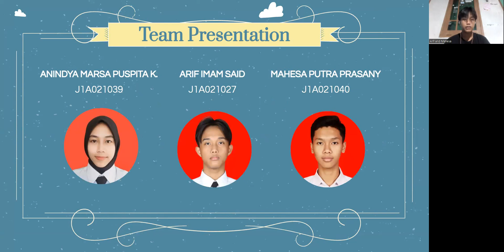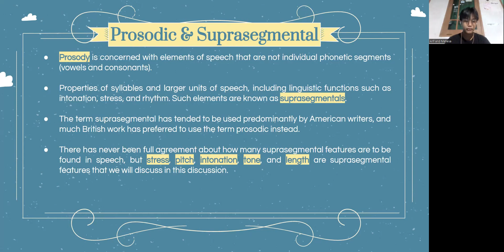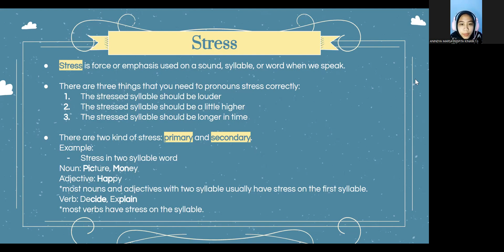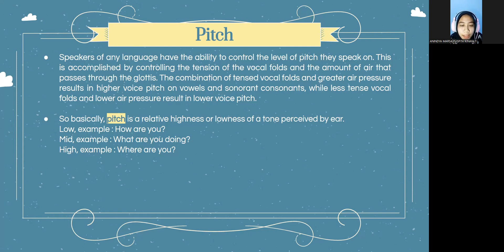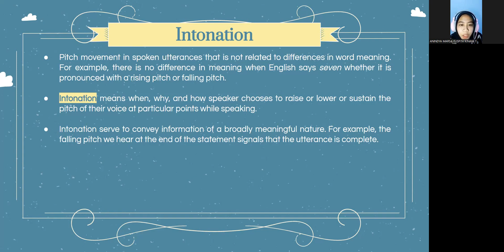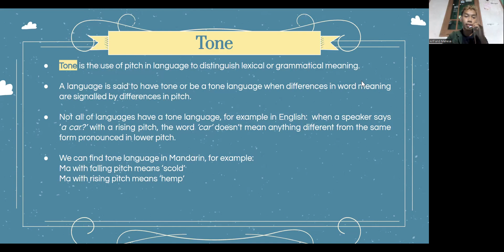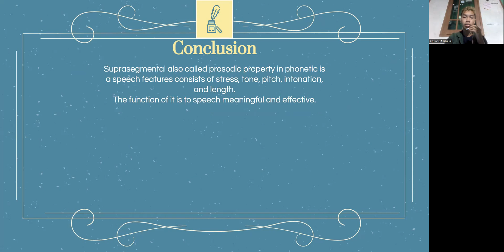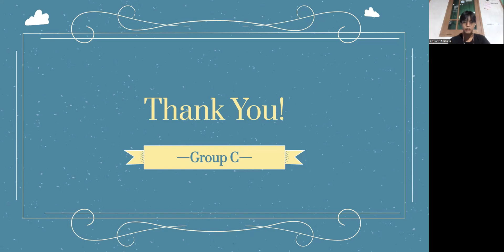Prosodic and Suprasegmental Phonology | Phonetics and Phonology | Group C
Group C
Arif Imam Said - J1A021027
Anindya Marsa Puspita Kinaya - J1A021039
Mahesa Putra Prasany - J1A021040